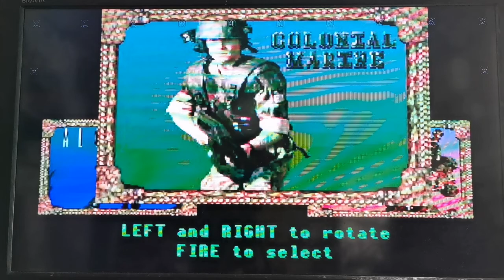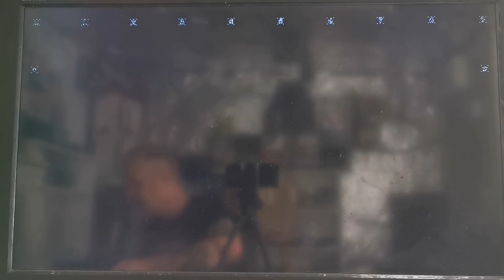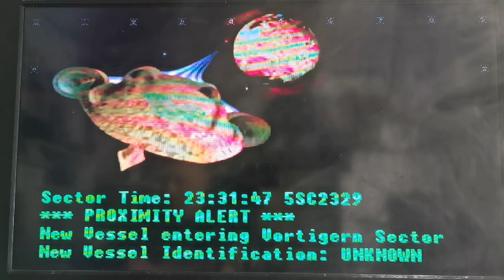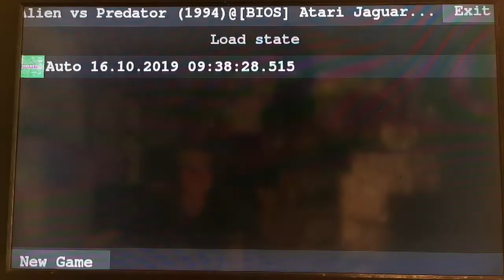Game review of Alien vs Predator running on the atari jaguar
This time we take a look at one of the rare brilliant movie spin offs that did all right.
Alien vs Predator is a fantastic game on a real gem of a system the atari jaguar.
So please take my hand for a journey to space hell.